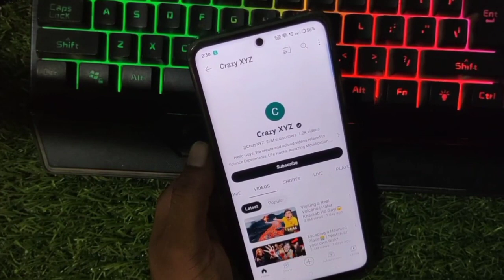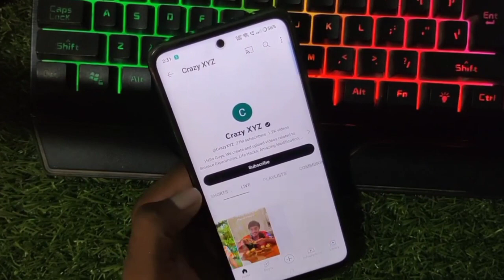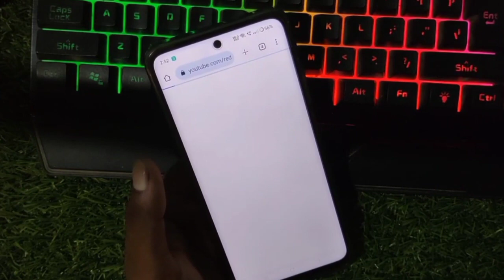Channel Logo Change | Crazy xyz Channel hack | 😭 Please share video#trending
1). This video has on negative impact on the original works ( It would act ually be positive for them .

◉⁠‿⁠◉ (⁠๑⁠♡⁠⌓⁠♡⁠๑⁠) ʘ⁠‿⁠ʘ

2). This video is also for teaching purpose .

3). It is not transformative in nature .

4). I only used bits and pieces of video to get the point across where necessary.

🙏🙏❤️--- Welcome channel ---❤️ 🙏🙏

viral video. ❣️
please all audience full watch video. 😍